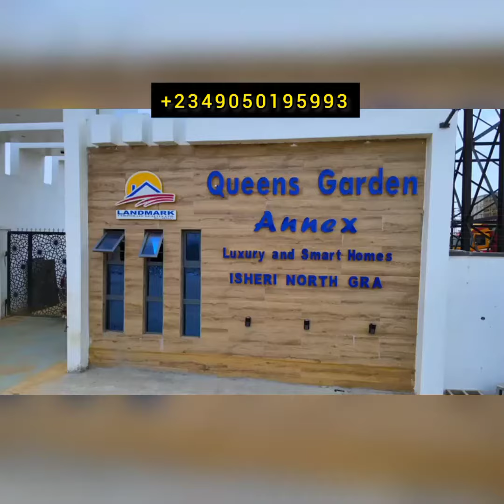QUEENS GARDEN ANNEX, ISHERI NORTH GRA. 3 BEDROOM TERRACE/SEMI DETACHED & 4 BEDROOM DETACHED DUPLEX.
Avocado, Diana & Elizabeth Pearl Terraces, Semi-Detached & Duplexes

Talk of Class, Splendour and Serenity, that is the true definition of Avocado Pearl Terraces, Diana Pearl Semi-detached and Elizabeth Pearl fully detached duplexes with Pent house

Homes that are classy, stylish and built to taste, beautifully crafted inside the lovely Queens Garden Annex II Estate, Isheri North GRA by Opic

It is the fastest developing area within the mainland axis, about three minutes drive from Magodo/Alausa Secretariat, Lagos state’ seat of power.

A fifteen minutes drive to Murtala Muhammed International Airport, while it is also a quick twenty-five minutes from the business community of Victoria Island and Ikoyi in downtown Lagos.

TITLE DOCUMENT:
APPROVED GOVERNMENT C of O

NEIGHBOURHOOD
Channles tv Hq
Rainbow Fm
Lasena Water
FAAN Estate

PRICES
* Avocado Pearl Terraces-3 Bedrooms+ BQ: 55M Outright (0-6months)
* Diana Pearl Semi- Detached- 3 bedrooms + BQ- 65m(0-6months)
* Elizabeth Pearl Duplexes- 4 Bedrooms Fully Detached With Penthouse-100m(0-6months)
* Installment Payment:5m initial deposit

Other fees:
Legal fee-250k
Survey fee: N500,000
Developmental fee-3m, 3.5m & 4m respectively

To connect with MW HOMES AND REALTY

Youtube- MW MEDIA AND REALTY